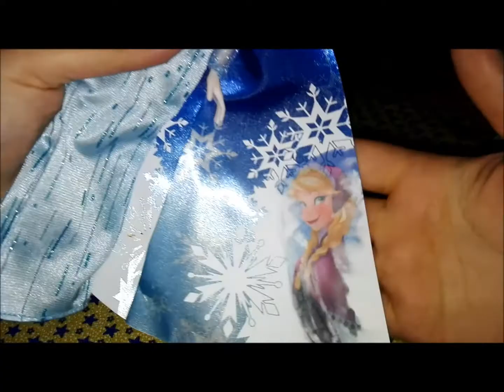Bambola di Elsa, Frozen!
Ciao a tutti eccoci qui in questo nuovo video oggi vi mostro la bambola di Elsa con il pennello. ^_^